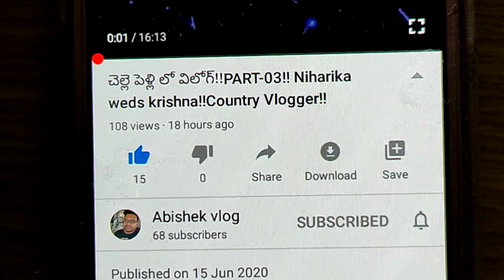Making of raju potharaj!! Venkatapuram Raju potharaj!! Abishek vlog!!Telugu vlogs!! Country vlogger!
Hello friends in this video you are going to watch the completed videos of making of raju potharaj held on 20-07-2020 in venkatapuram pochama temple more videos is yet to come please do subscribe my channel and press bell icon to get all the future videos thankyou so much for watching

venkatapuram Making of raju potharaju 2020
Venkatapuram raju potharaj 2020
Venkatapuram Alwal Jathara 2020
Venkatapuram potharaj 2020
venkatapuram bonalu 2020
venkatapuram rangam 2020
venkatapuram potharaju 2020
venkatapuram Alwal raju potharaj 2020
venkatapuram pochama temple
rangam bhavishyavani,
rangam prediction,
telangana bonalu,
matangi swarnalatha,
swarnalatha bhavishyavani 2020,
bonalu 2020,
ujjaini mahankali bonalu 2020,
mahankali bonalu,
rangam,
ujjaini mahankali temple,
 lashkar bonalu,
rangam secunderabad 2020,
rangam live,
bonalu rangam 2020,
rangam bonalu 2020,
secunderabad bonalu 2020,
 ujjaini mahankali bonalu live,
secunderabad bonalu live,
bonalu festival,
pothu raju,
jogini shyamala dance,
jogini shyamala bonalu 2020